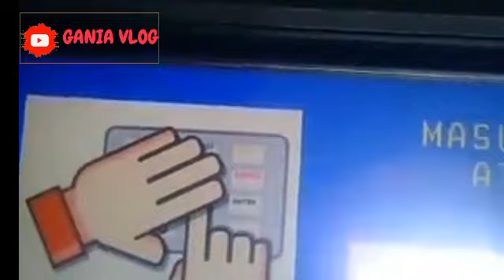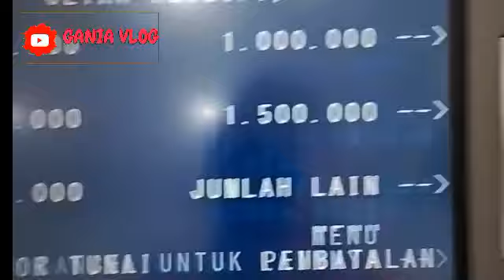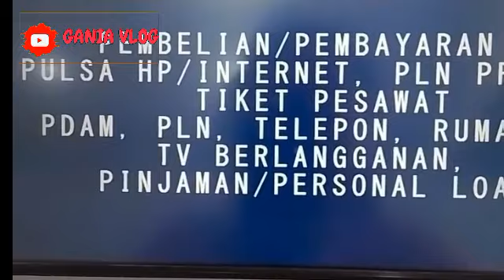CEK SALDO PKH TAHAP 5 + BPNT SEPT OKT MALAM RABU KEJUTAN DIPERCEPAT? INI DIA HASILNYA SIMAK